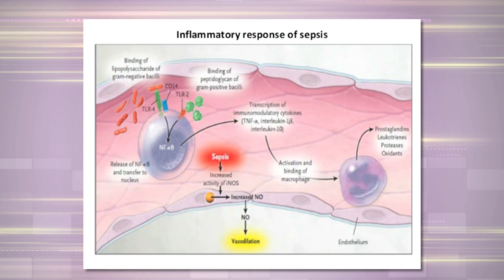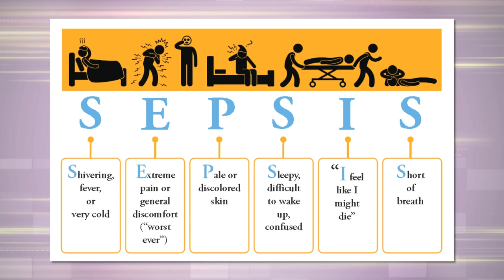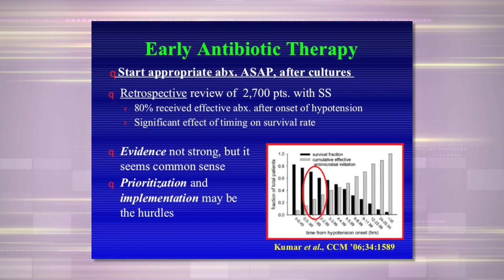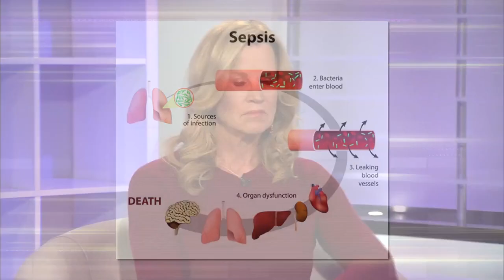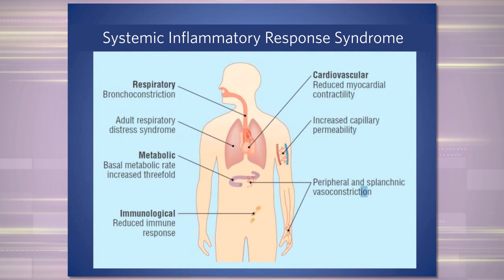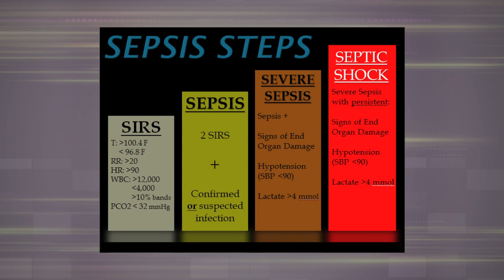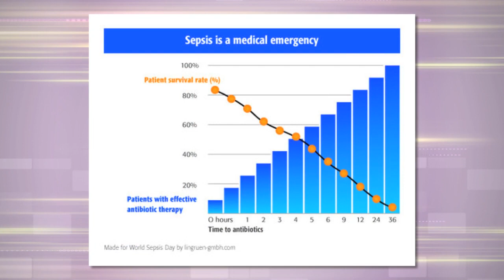CHS Presents: Lifestyles at the Heart of Health: Stamping Out Sepsis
Sepsis can be a frightening diagnosis. CHS physicians explain how sepsis occurs when the body attempts to fight off infection, releasing chemicals into the bloodstream and inadvertently triggering inflammatory responses throughout the body. Learn more on this episode of CHS Presents: Lifestyles at the Heart of Health.